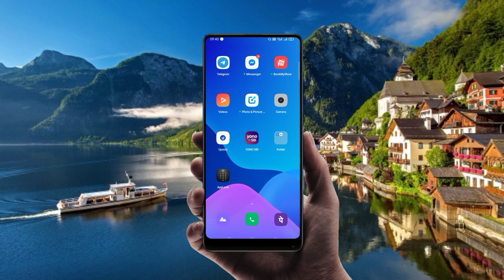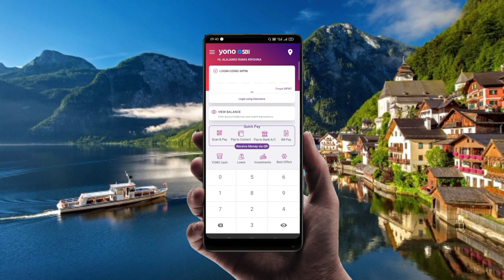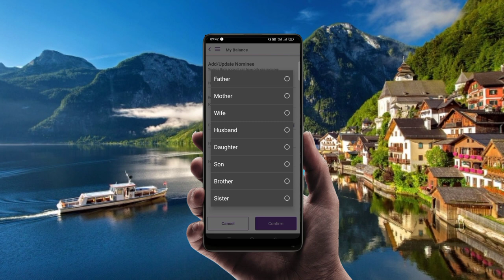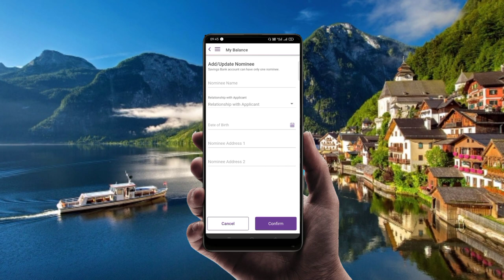AVNCONCEPTS || HOW TO UPDATE NOMINEE IN SBI A/C || CHANGE NOMINEE IN YONO SBI || TELUGU 2023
How to change nominee in Yono sbi telugu 2023